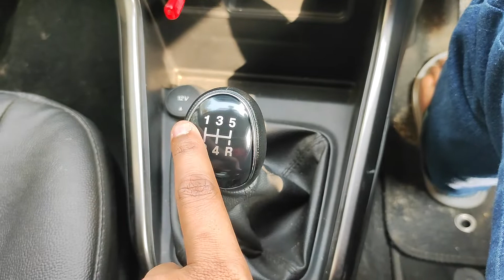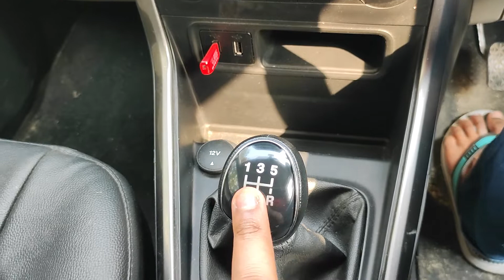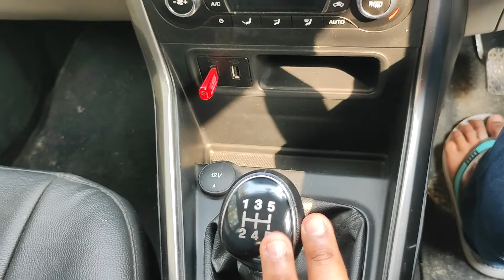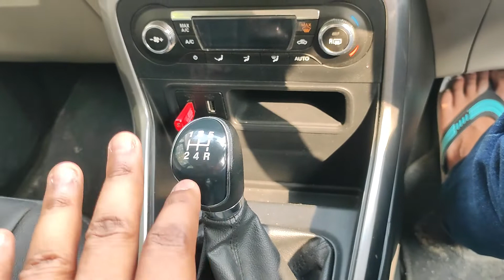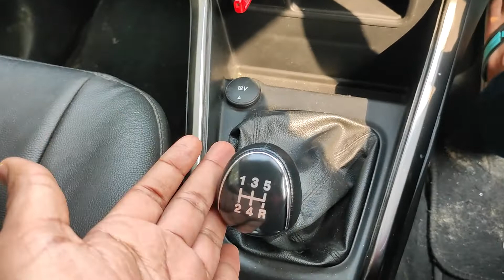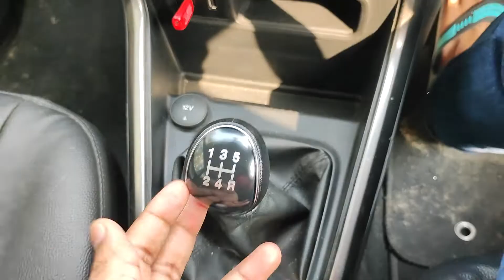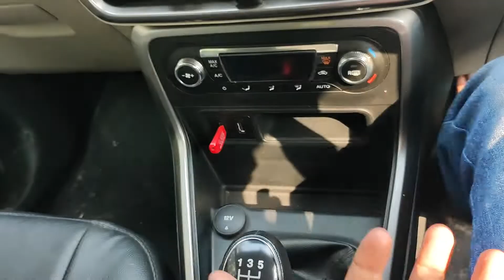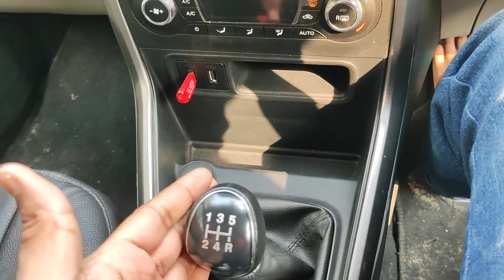हिंदी CAR LESSON - How to Change GEARS PERFECTLY | Smooth Gear Shifting For Beginners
Change gears Perfectly.

Iss video me maine apko Car me Smooth gear shifting kaise karein wo bataya hai. New drivers ko aksar yahi problem aati hai ki gear shift karne ke baad unki gadi me jerk mehsoos hota hai.

ऐसे होगी Smooth Gear Shifting | For Beginners
हिंदी CAR LESSON - How to Change GEARS PERFECTLY - Drive with Vicky
Smooth Gear Shifting || For Beginners || Karunesh Kaushal
Gear shifting smoothly & quickly | Clutch release & gear shifting quick way | Rahul Drive Zone
How to shift gears quickly and smoothly in a manual car